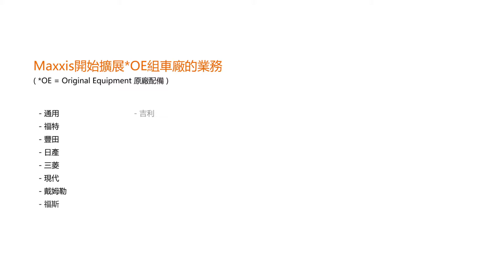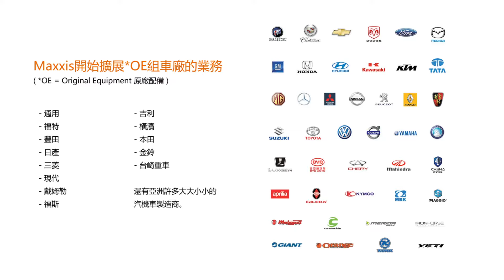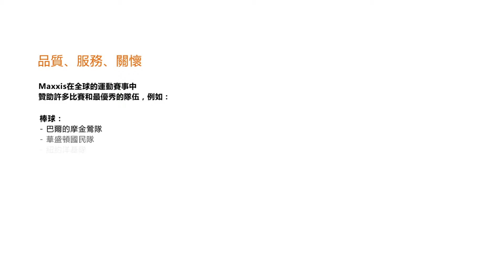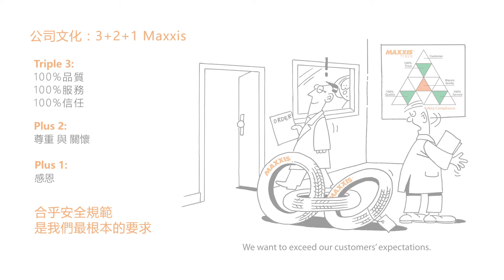MAXXIS簡介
MAXXIS輪胎深獲許多國際大廠喜愛，為許多汽機車與自行車品牌原廠指定用胎。瑪吉斯輪胎更是全球第9大輪胎品牌，銷售全球超過180個國家。在台灣，瑪吉斯的專賣店更伴隨著大家，提供最好的輪胎安全服務。